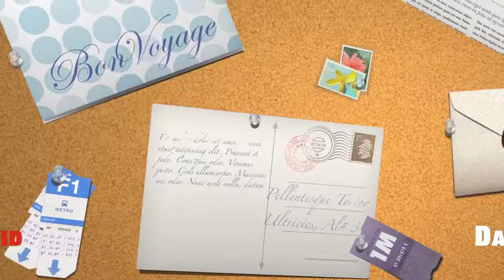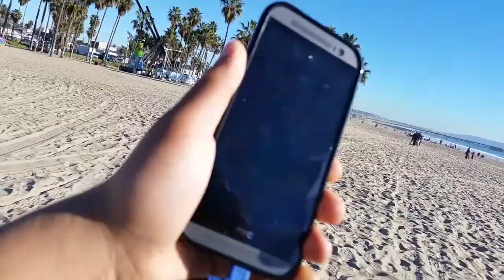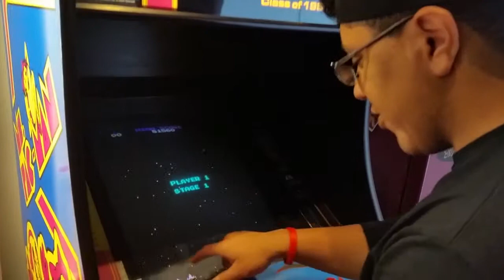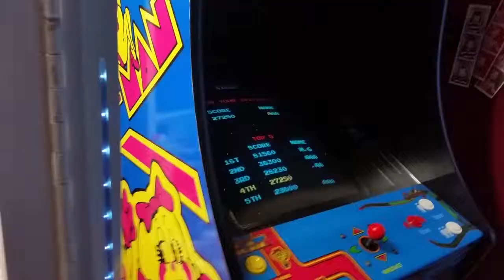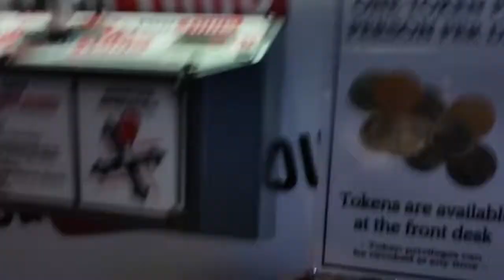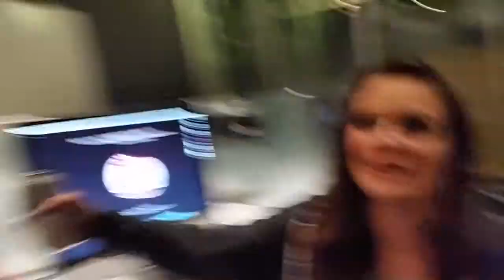The One With The Epic Drone Test